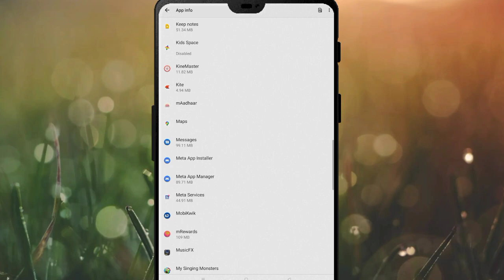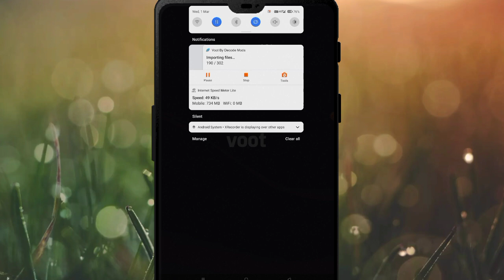How To Fix Voot IO_ERROR(7011) Problem Solve